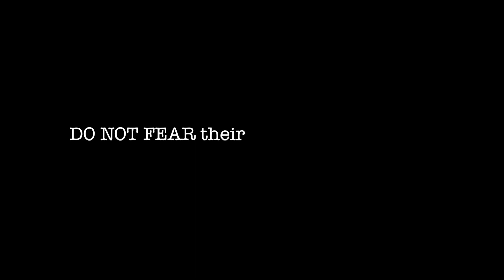FEAR NOT, FAITH UP BY REV. PHILIP CHINAGOROM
Rev Philip Chinagorom, teaches all that a christian should do in this period and the only way the world can heal.